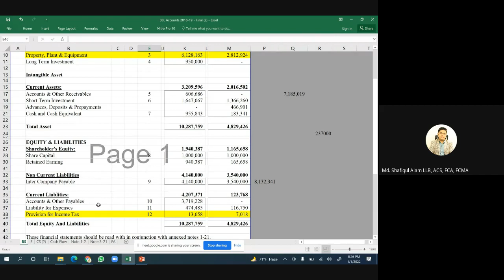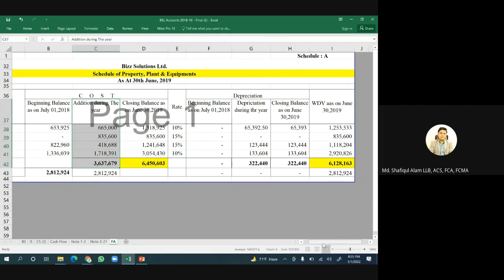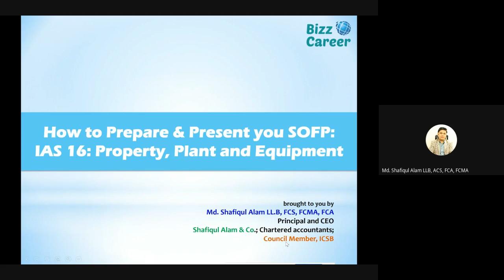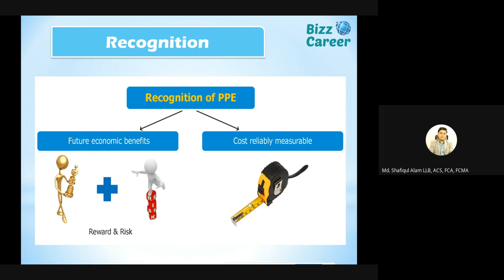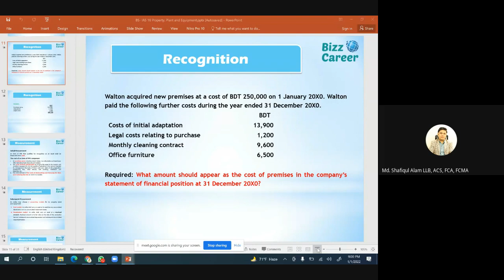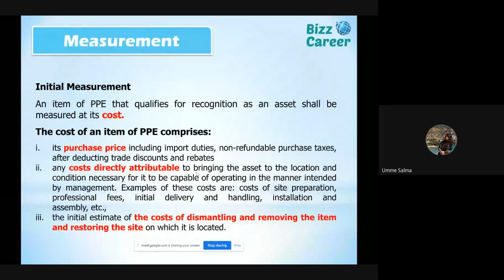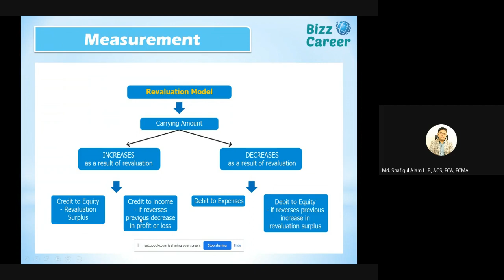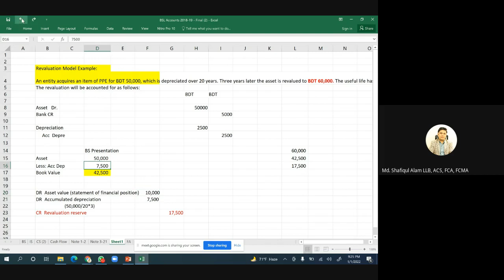How to Prepare Statement of Financial Position / Balance Sheet as per IFRS Framework in Bangla ?